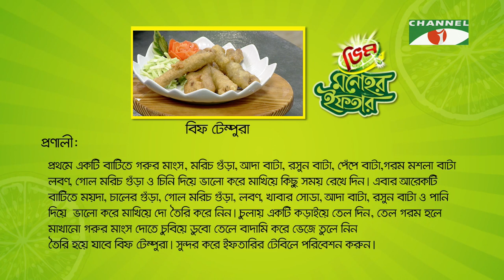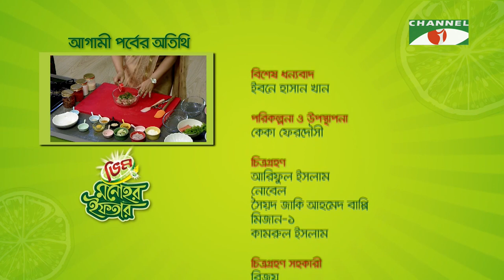Vim Monohor Iftar | বিফ টেম্পুরা | Keka Ferdousi | EP-09 | Cooking Show | Channel i Shows